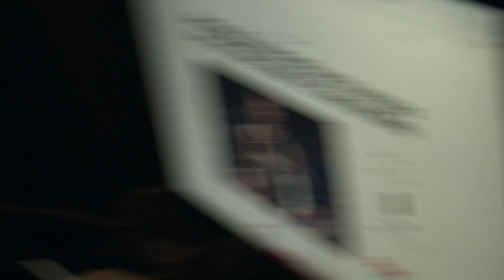Houston Astros are Cheaters!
Bird goes OFF on Altuve and the entire Astros! Is he right? Should they be baned? Let us know what you think.